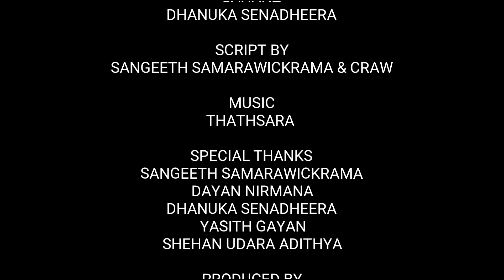නෑගම්කාරයෝ | Nagamkarayo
ඔබට මංගල උත්සවයක සහ වෙනත් ඕනෑම උත්සවයක Photography & Videography වැඩ කටයුතු පහසුවෙන් කර ගැනීම සඳහා දැන්ම ඔබත් එන්න ShutterFix Wedding Studio වෙතට ♥️🤝